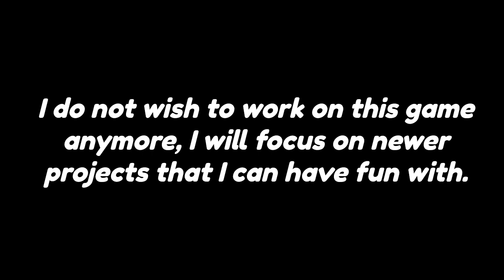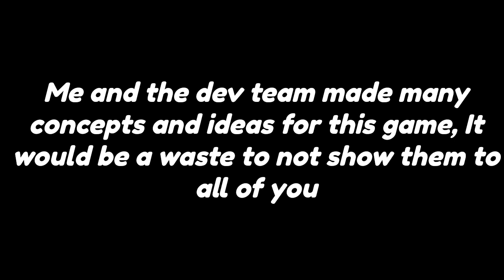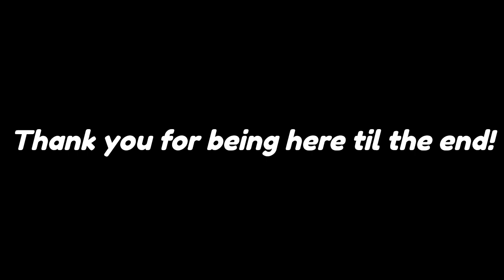Trailer Theme [EXTENDED] - DOORS: Rock Bottom OST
A parting gift...

Track composed by @mekbok
Credits to @LSPLASH for the original DOORS soundtrack